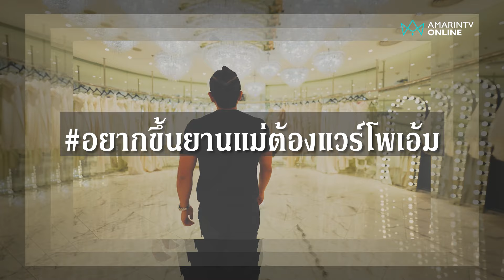POEM ความงามแห่งอุดมการณ์ การเมืองและแฟชั่นแยกจากกันไม่ได้ | อมรินทร์อัปเดต